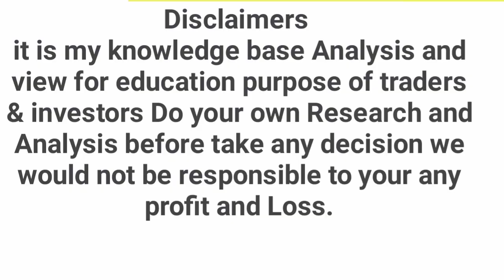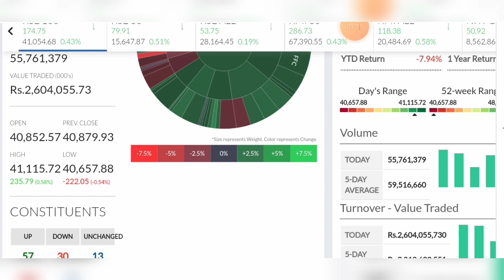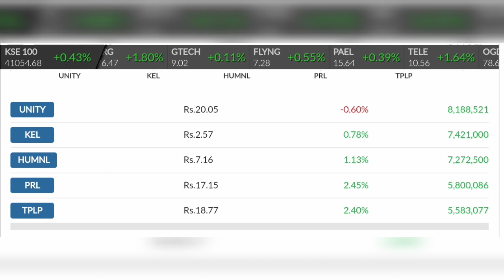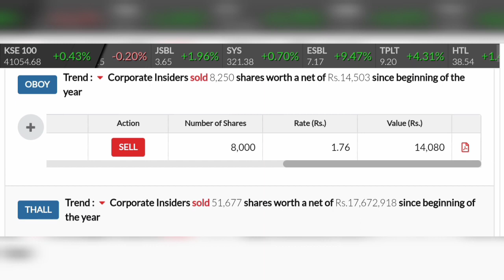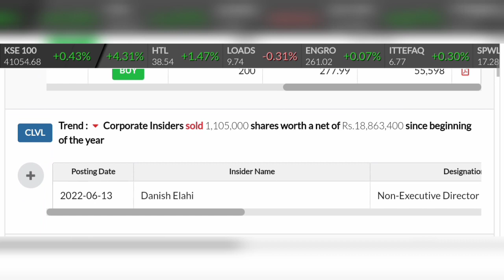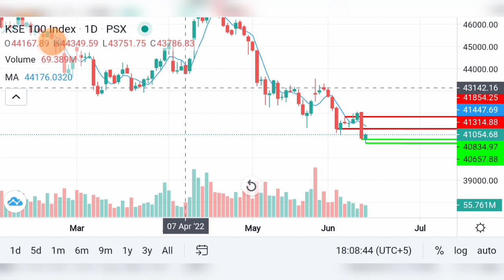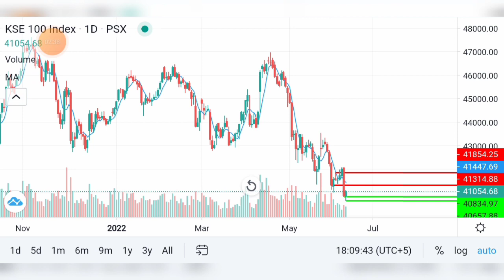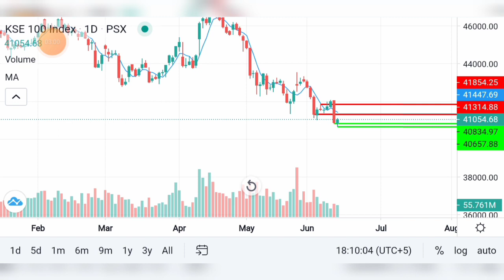Psx Pakistan Stock Exchange technical Analysis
Pakistan Stock Exchange Daily Trend Analysis for next move